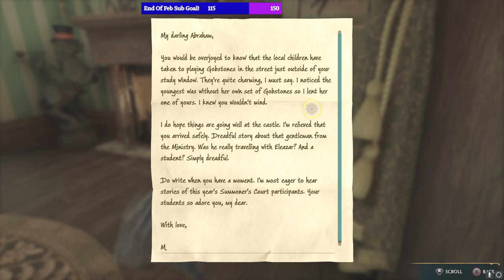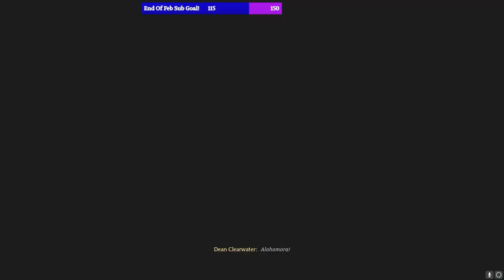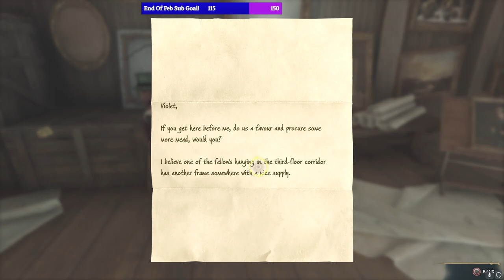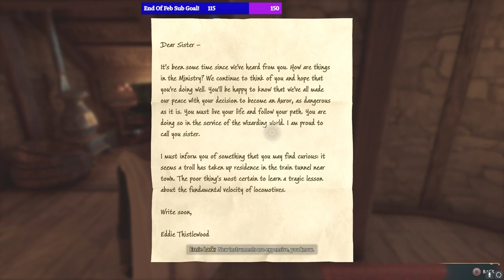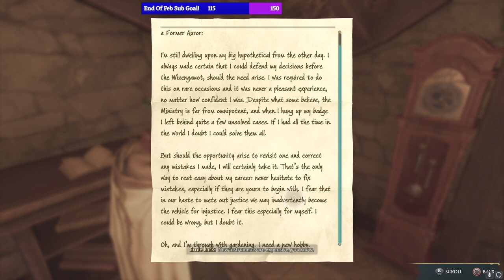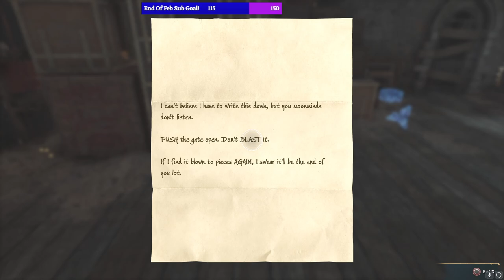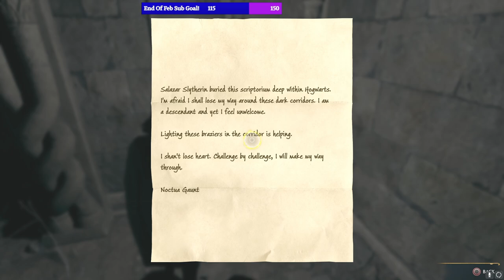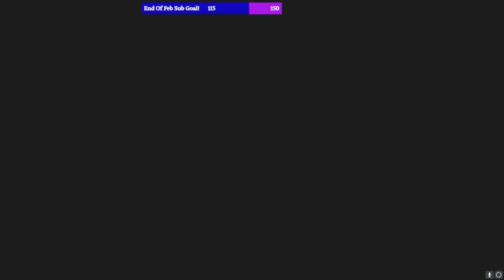Hogwarts Legacy | 100% Trophy Collection | Episode 12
00:00:00 - Intro
00:03:02 - In The Shadow Of The Bloodline (Quest)
00:06:10 - Demiguise Moon #6 | Imperial - Grey And Silver (Wand Handles)
00:06:45 - Daedalian Key #5
00:08:59 - Daedalian Key #6
00:12:15 - Daedalian Key #7
00:15:09 - Puzzle Door #7 | Hogwarts | Symbol 1/Symbol 10
00:17:00 - Field Guide Pages #71 | Hogwarts
00:18:00 - Prefects' Bathroom | Guide Pages #72 | Hogwarts
00:18:23 - Boris The Bewildered | Guide Pages #73 | Hogwarts
00:18:50 - Daedalian Key #8
00:20:10 - Field Guide Pages #74 | Hogwarts
00:21:20 - Clock Mechanics | Guide Pages #75 | Hogwarts
00:22:10 - Unicorn Fountain | Guide Pages #76 | Hogwarts
00:22:40 - Field Guide Pages #77 | Hogwarts
00:28:40 - Checkerboard - Teal (Wand Handles)
00:29:20 - Daedalian Key #9
00:34:10 - Butterfly Painting #7 | Field Guide Pages #78 | Hogwarts
00:36:20 - Lachlan The Lanky | Guide Pages #79 | Hogwarts
00:38:00 - Demiguise Moon #7
00:38:40 - Butterfly Painting #8 | Field Guide Pages #80 | Hogwarts
00:40:50 - Daedalian Key #10
00:43:53 - Astronomy Class (Quest) | Astronomy Table #1
00:53:40 - Quidditch Pitch | Guide Pages #81 | Hogwarts
00:55:50 - Basketweave - Red (Wand Handles)
00:57:40 - Demiguise Moon #8
00:58:37 - Pumpkin Fizz | Guide Pages #10 | Highlands
00:59:54 - Astronomy Table #2
01:05:45 - The High Keep (Quest)
01:35:25 - Put Down Roots (Trophy)
01:35:56 - The Plight Of The House-Elf (Quest)
02:06:25 - Field Guide Pages #43 | Hogsmeade
02:06:35 - Abandoned Shop | Guide Pages #44 | Hogsmeade
02:07:18 - Butterfly Painting #9 | Field Guide Pages #45 | Hogsmeade
02:07:44 - Challenge Accepted (Trophy)
02:08:14 - Field Guide Pages #46 | Hogsmeade
02:09:25 - Demiguise Moon #9
02:12:57 - Spot Removal (Quest)
02:23:15 - Explosive II
02:27:52 - In The Shadow Of The Study (Quest)
02:43:55 - Salazar Slytherin's Scriptorium | Guide Pages #82 | Hogwarts
02:50:07 - The Lost Child (Quest)
03:00:29 - Cruelty I
03:09:45 - Back On The Path (Quest)
03:27:30 - The Feldcroft Well | Guide Pages #11 | Highlands
03:31:40 - Corkscrew - Brown (Wand Handles)
03:32:05 - Practice Dummies | Guide Pages #12 | Highlands